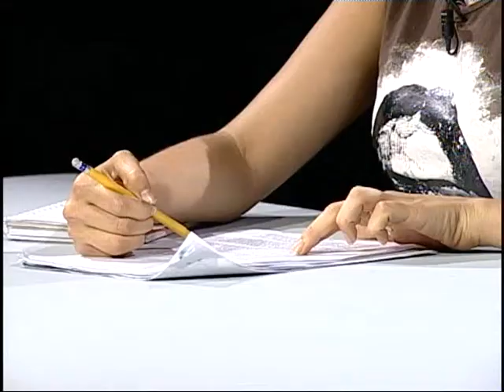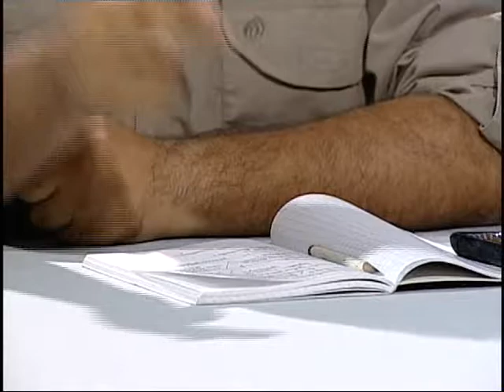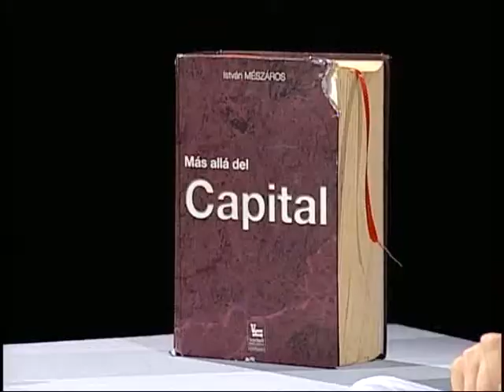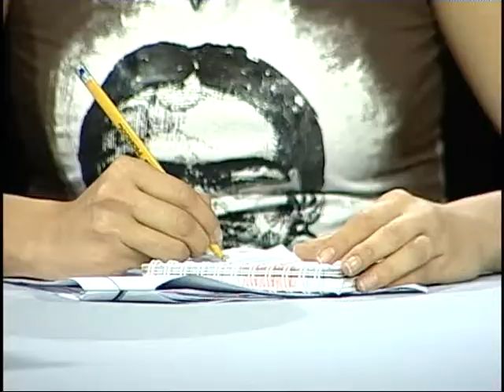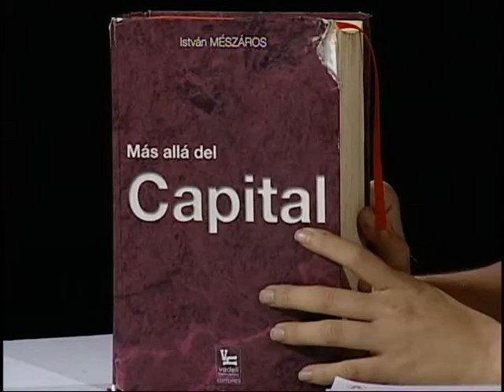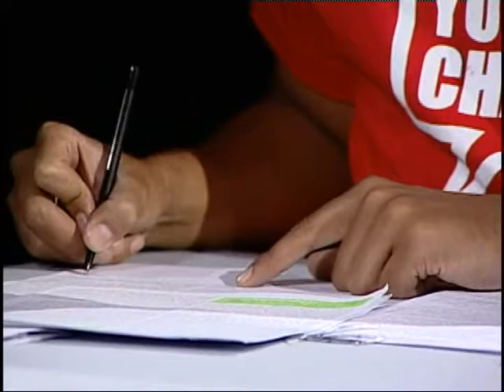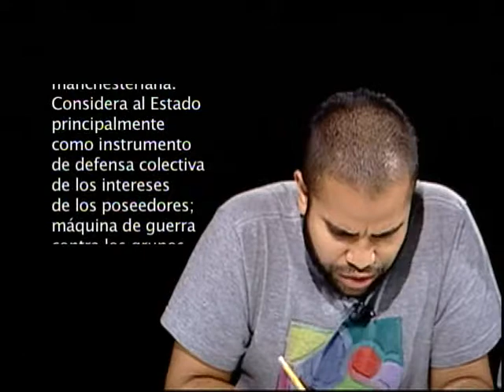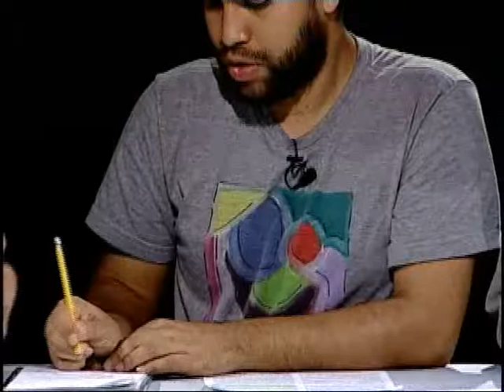Programa 149 - El sistema comunal y la ley del valor - de Más allá del capital (Mészáros)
Leemos este capítulo del libro de Istvan Mészáros "Más allá del
capital".